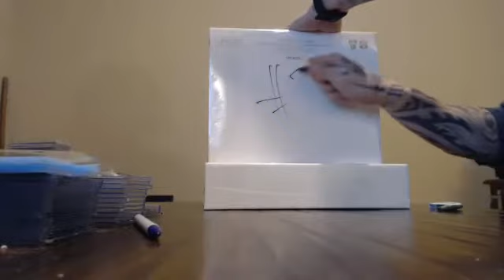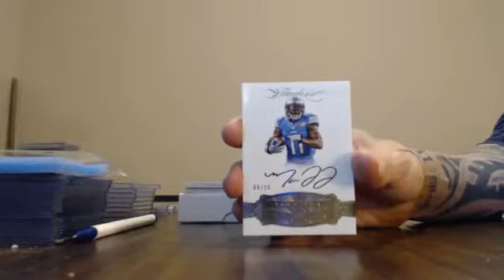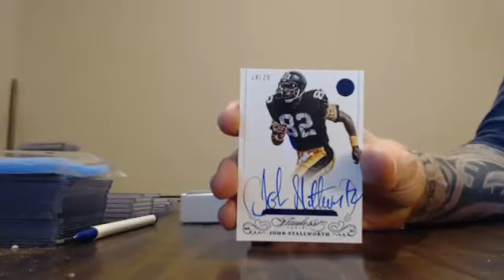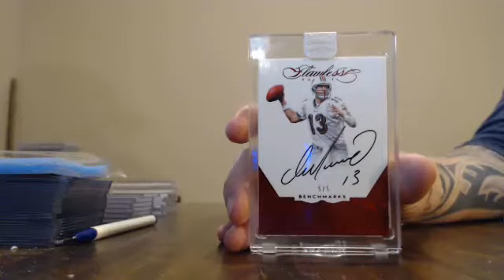majorlps 2016 flawless football 1 box break 3/6/18 - ebay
majorlps 2016 flawless football 1 box break 3/6/18 - ebay - Captured Live on Ustream